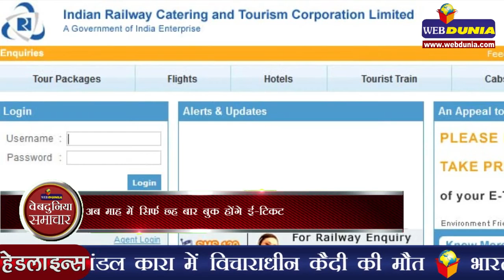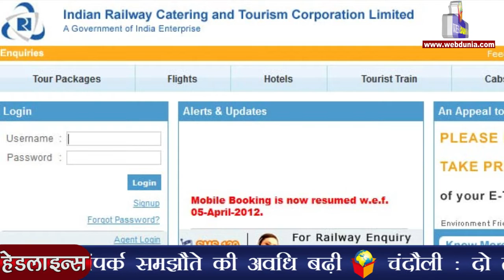भयावह ढंग से फैल रहा है जिका, भारत के लिए भी खतरा | Zika may hit india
विश्व स्वास्थ्य संगठन ने आगाह किया कि जिका विषाणु ‘भयानक तरीके से’ अमेरिकी देशों में फैल रहा है और 40 लाख तक लोगों को संक्रमित कर सकता है। संगठन ने साथ ही भारत सहित उन सभी देशों को एक चेतावनी जारी की जहां ऐडीज मच्छरों के वाहक पाए जाते हैं जो डेंगू और चिकुनगुनिया को भी जन्म देते हैं। ऐडीज ऐगिपटाए मच्छर जिका विषाणु को जन्म देते हैं जो डेंगू और चिकुनगुनिया भी फैलाता है। दोनों ही बीमारियां भारत जैसे उष्णकटिबंधीय देशों के लिए बड़ी सार्वजनिक स्वास्थ्य समस्याएं हैं। जिका का प्रकोप पिछले साल ब्राजील से शुरू हुआ और 24 अमेरिकी देशों में फैल चुका है।